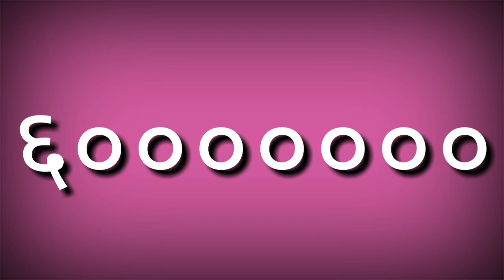कोटीचे वाचन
इ १ली साठी